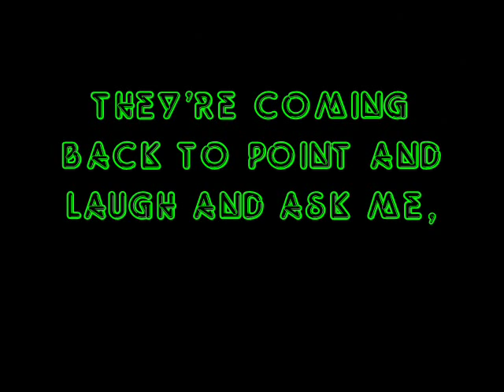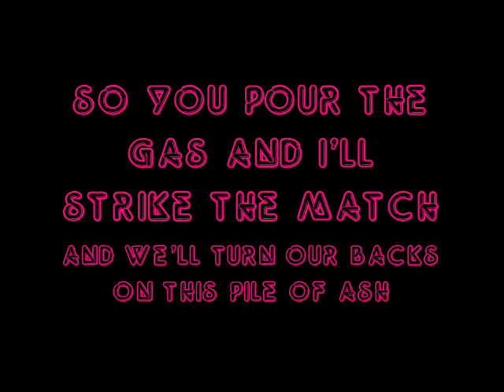The Limousines - "Fine Art" Lyrics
The Limousine's song "Fine Art"

Lyrics:

You, you're a disaster
You're a master
Of the fine art
The fine art of falling apart

How'd you manage to stab yourself in the back?
How'd you get your arms to bend back like that?

Me, I'm just a b*st*rd
Another master
They're coming back to point and laugh and ask me,

So you pour the gas and I'll strike the match
And we'll turn our back on this pile of ash

And the only thing left, will be the bones of our promises